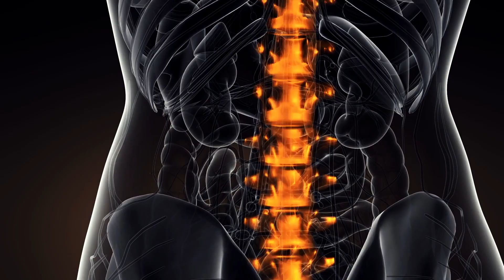King Tutankhamuns Mummy May Reveal Secret Behind His Untimely Death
For many years experts tried to unravel the mystery behind King Tutankhamun’s early death, and now we may know the real reason why he died. Born in c1334 BC, King Tutankhamun, also known as King Tut, was just 18 years old when he died. Tutankhamun was the son of pharaoh Akhenaten and his biological sister known as ‘The Younger Lady’. Due to his inbred DNA, the young boy was physically disabled i.e. he needed a cane to walk and also had a number of health problems including scoliosis. Despite his physical disability and health conditions, he ascended the throne and rose to power when he was just nine years old.